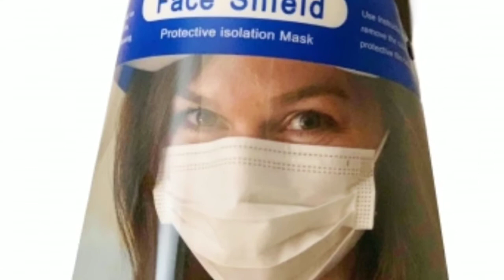sanitize | sanitizer pump sprayer | how to Sanitize Home & Office | @Zin™ Prakash Mali